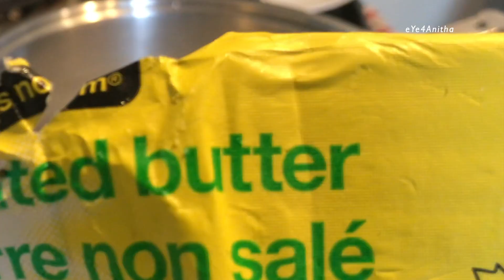Toast Butter Mushroom Snack At Home | టోస్ట్ బట్టర్ మష్రూమ్ | Tasty & Easy Snack Recipe | eYe4Anitha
Hi Friends..
This recipe is very taste and easy to make at home, if you try this recipe once , definitely you will love it..
I Hope you all like this video and please like, share, comment this video, for more interesting updates and videos, Hope you all like this video and please like, share, comment this video, for more interesting updates and videos, please subscribe to our channel and press the bell icon for our notifications.